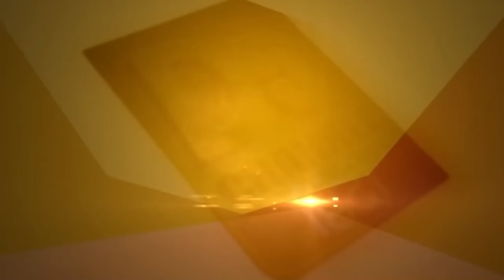ਫਿਰ ਨੋਟਬੰਦੀ, ਚੱਲਣਗੇ ਪਲਾਸਟਿਕ ਦੇ ਨੋਟ ! | Pakistan Demonetisation | D5 Channel Punjabi